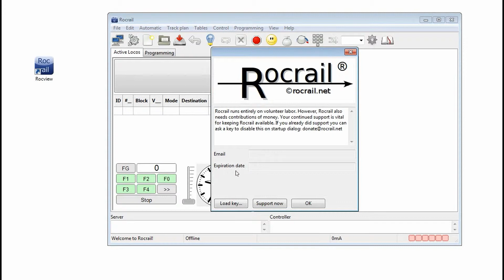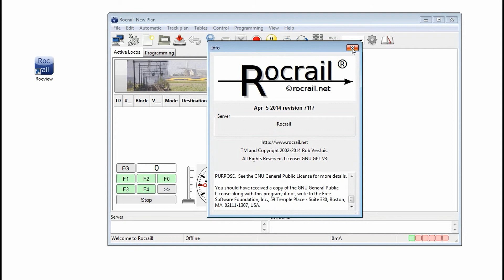Rocrail Revision 7108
Rocrail revision is an open source model railroad that runs across multiple platforms. As long as your computers are connected, you'll be able reach your personal layout.

There are several modes in Rocrail which include a manual and automatic setting. Manual control where the layouts and running of trains, is completely under your control, and an automatic control where the trains are run by the computer.